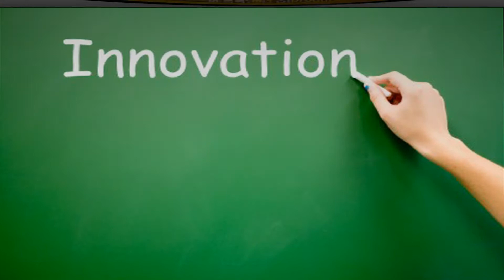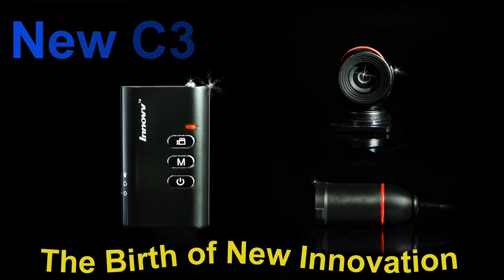New INNOVV C3 Action Camera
The World's first mini snake camera, with interchangeable lenses